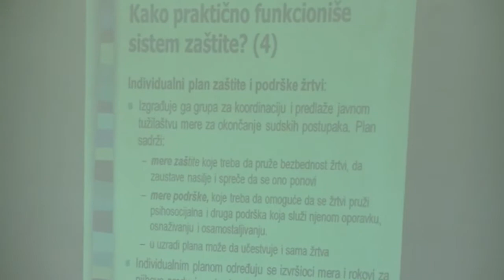Predavanje o borbi protiv nasilja nad starijim ženama 26.05.2017.